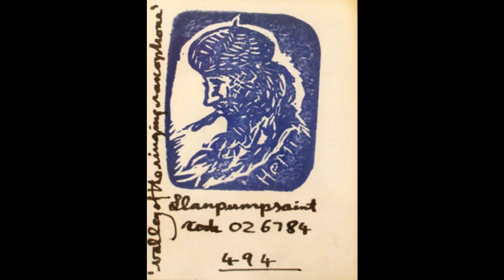Llampumpsaint - Valley of the Singing Saxophone (1980)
minimalist ambient-y jazz-y tape music

very little info on this one! it seems to be a side project of Barry Edgar Pilcher, who played in a british free-improv band named Conspiracy in the 90s and had been putting out random songs on obscure cassette releases a decade prior. really wonderful stuff though! i think the low quality of the tape upload works in this one's favor

i don't own this and i don't profit from this upload, just sharing as a fan

0:00 - A1 - Untitled
3:28 - A2 - Untitled
9:45 - A3 - Untitled
13:45 - A4 - Untitled
15:41 - B1 - Untitled
26:49 - B2 - Untitled
37:22 - B3 - Untitled